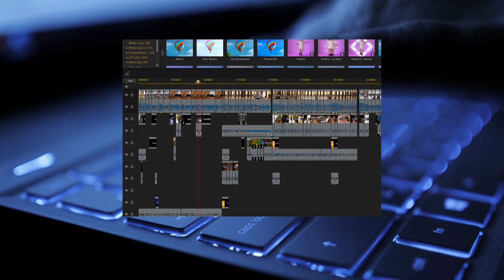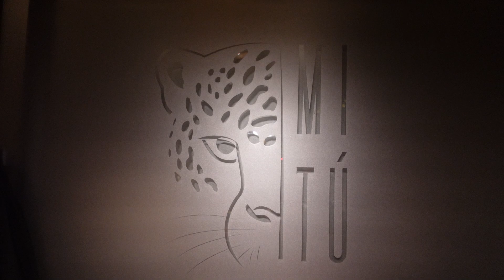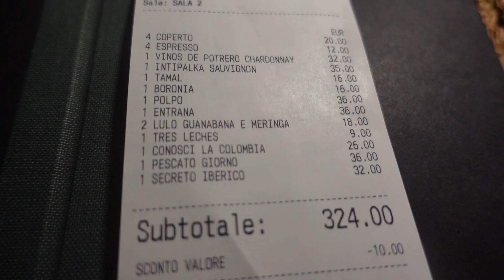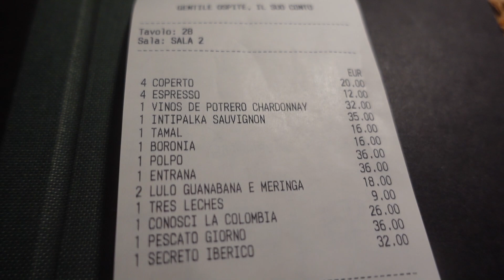🤑QUANTO abbiamo SPESO nel RISTORANTE di un EROE del TRIPLETE? ESPERIENZA INDIMENTICABILE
Abbiamo provato il ristorante di un eroe del triplete 2010. Quanto abbiamo speso?